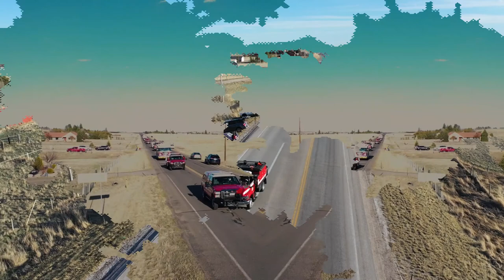LCFD2 Apparatus Parade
Do your part, stay apart.